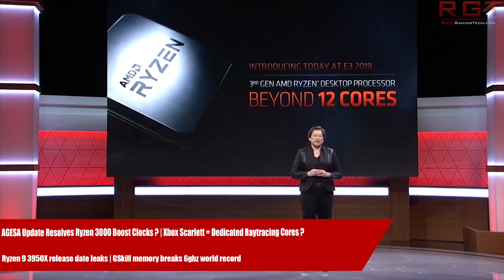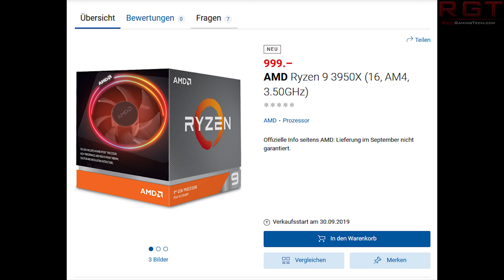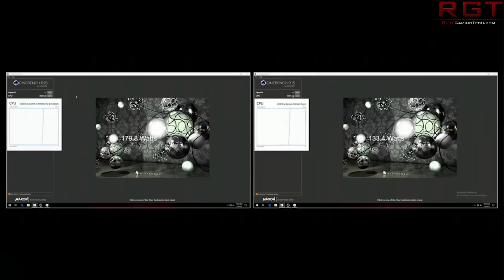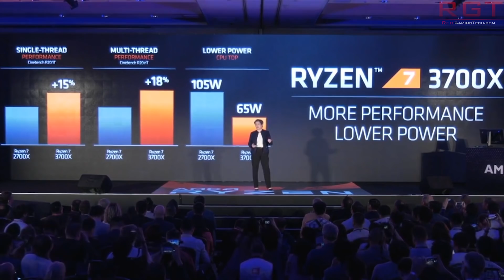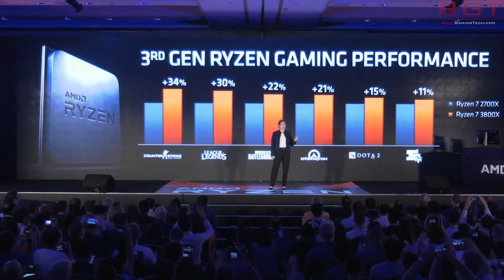AGESA Update Resolves Ryzen 3000 Boost Clocks ? | Xbox Scarlett = Dedicated Raytracing Cores ?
AMD will be releasing an AGESA update to resolve the Ryzen 3000 boost clock issue. Tom's Hardware managed to get a beta release, so how well does this fix the Zen 2 clock problem?

We also have a potential leak of the Ryzen 9 3950X 12 core CPU.

It has been pretty much confirmed that the Xbox Scarlett will have dedicated raytracing cores, which raises questions about the Navi GPU inside and what TYPE of raytracing we will see.

Finally, GSkill's memory has been used to break the DDR4 6ghz world record speed.